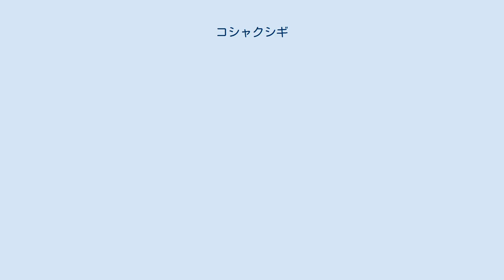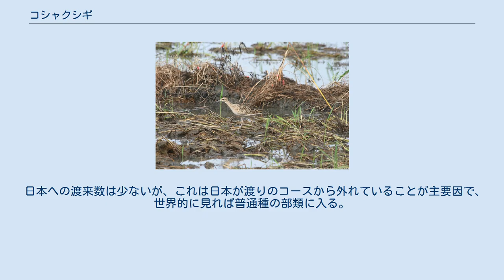コシャクシギ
コシャクシギ（小杓鴫、学名：Numenius minutus）は、チドリ目シギ科に分類される鳥類の一種である。
 主にロシアのシベリア地方で繁殖し、冬はニューギニア、オーストラリアへの渡りをおこない越冬する。
 日本では春と秋に数少ない旅鳥として渡来する。
通常は数羽単位で観察されるが、まれに何十羽もの群れで観察されることがある。
西日本（特に九州地方）での観察記録が多い。
 全長約30cm。
嘴は下に曲がっていてやや短めである。
頭は黒褐色で淡色の眉斑と頭央線がある。
体の上面は黄褐色で腰から尾は淡褐色。
腹部以外には、細かい黒斑がある。
 非繁殖期は水田等の農耕地や荒地、草原などに生息する。
干潟で観察されることは稀である。
本来は群れで行動するが、日本での記録では多くても数羽程度の渡来が多い。
繁殖期はツンドラ地帯の草地などに生息する。
 食性は主に動物食で、ハチ、アブ、バッタ等の昆虫類を好んで捕食する。
植物の種子を食べることもある。
繁殖時期は5-7月で、ツンドラ地帯の地表に営巣する。
3-4卵を産み、雌のみが抱卵する。
 日本への渡来数は少ないが、これは日本が渡りのコースから外れていることが主要因で、世界的に見れば普通種の部類に入る。